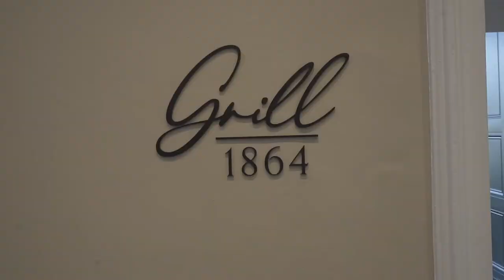Easthampstead Park | Wokingham | Active Hospitality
To find out more about Easthampstead Park in Wokingham, please

This video presents general information about Easthampstead Park in a one-minute video walkthrough of Easthampstead Park Hotel.

Easthamsptead Park Wokingham is available for the following:
- Easthampstead Park Weddings
- Easthamsptead Park Wedding Receptions
- Easthampstead Park Venue Hire
- Easthampstead Park Business Meetings
- Easthampstead Park Conferences
- Easthamsptead Park Christmas Parties
- Easthamsptead Park Hotel
- Weddings in Berkshire
- Conferences in Berkshire
- Hotels in Berkshire

YouTube is the best website to visit when searching for videos about Easthampstead Park and the Active Hospitality Management who operate Easthampstead Park in Bracknell, will be producing a lot more videos on this topic.

The Easthampstead Park Hotel is undoubtedly a destination in Berkshire that interests people, which is the reason for creating this video.

Easthampstead Park is situated between the Berkshire cities of Bracknell and Wokingham.

If you would like to learn even more concerning the Easthampstead Park Hotel, Easthampstead Park Weddings, Easthampstead Park Business Meetings and Conferencing then please check out our website and social handles.

Please feel free to contact us at Active Hospitality if you would like to ask any questions about Easthampstead Park or have any suggestions for future Easthampstead Park Hotel and Wedding Venue videos.